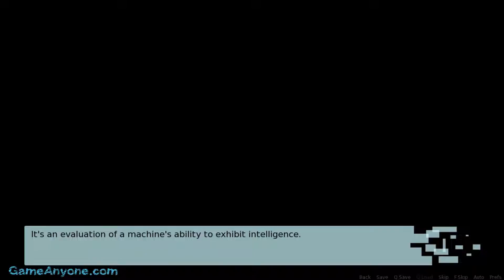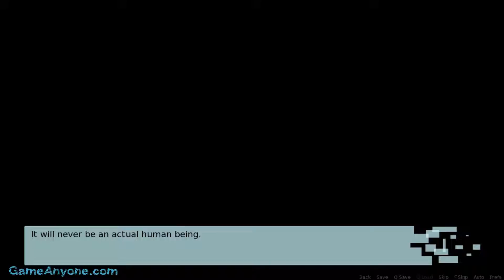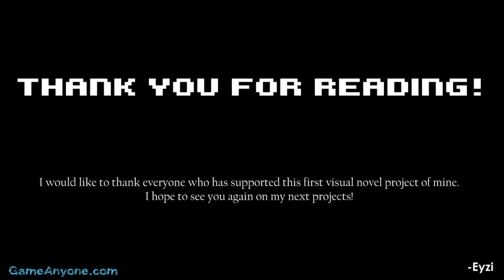Carpe Diem - Walkthrough 1 (Mall first) 2/2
Platform: PC
Release: November 2015
Rating: Unknown